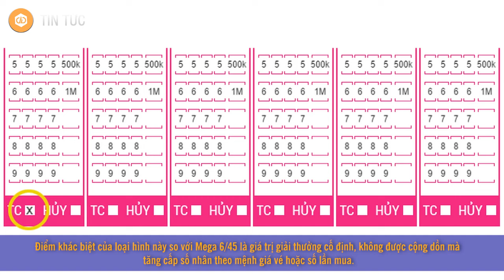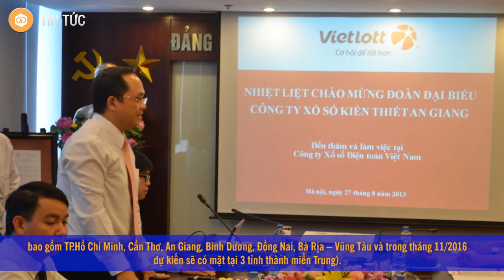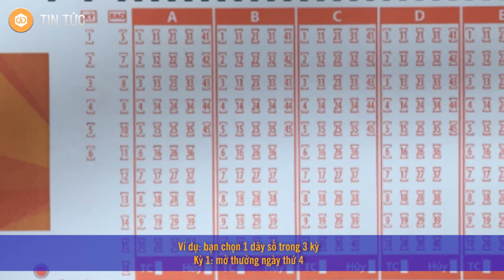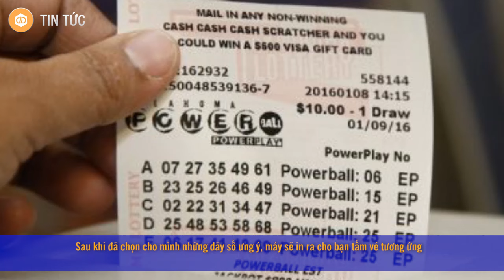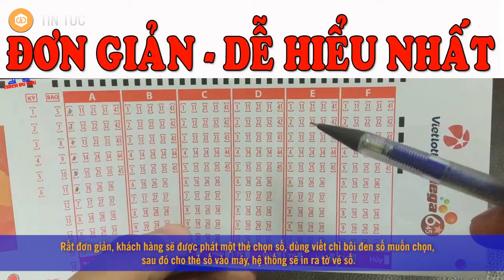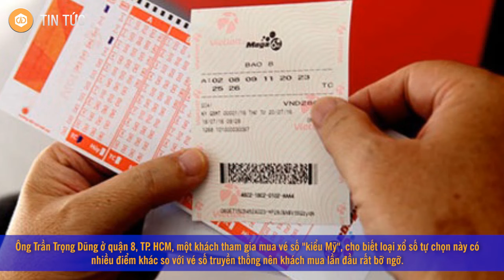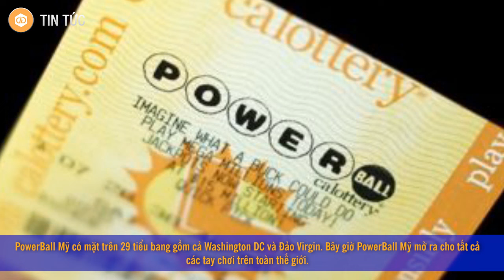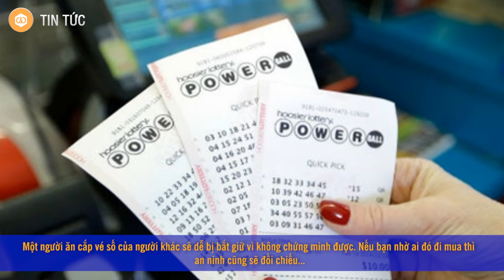Sự thật không ngờ về xổ số 92 tỷ | Xổ số Vietlott kiểu Mỹ ở Việt Nam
Sự thật về xổ số 92 tỷ | Xổ số Vietlott kiểu Mỹ ở Việt Nam.

Cách chơi và mua xổ số kiểu Mỹ giải thưởng 12 tỷ

Cập nhật cách chơi và cách mua xổ số kiểu Mỹ Mega Vietlott
Mua sản phẩm xổ số Mega 6/45 vào khoảng thời gian nào?

Vietlott phát hành sản phẩm MEGA 6/45 hàng ngày và kết thúc bán vé trước thời điểm quay số mở thưởng của sản phẩm là 15 phút.

Lịch quay số mở thưởng của sản phẩm Mega 6/45?

Lịch quay số mở thưởng của sản phẩm MEGA 6/45 là thứ 4, thứ 6 và Chủ nhật hàng tuần.

Chương trình quay số mở thưởng được truyền hình trực tiếp trên kênh Todaytv, Kết quả quay số mở thưởng được công bố tại các điểm bán hàng, trên gọi điện tới Tổng đài 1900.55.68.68 hoặc nhắn tin với cú pháp Mega gửi tới 8179, 9141, 8351, 8130, 9939.

Giá mua xổ số là bao nhiêu?

Tham gia dự thưởng một bộ số (Khách hàng chọn 06 số để tạo thành một bộ số), giá trị tham gia dự thưởng: 10.000 VNĐ

Tham gia dự thưởng nhiều bộ số (chơi bao): Giá trị tham gia dự thưởng = 10.000 VNĐ nhân với số bộ số tham gia dự thưởng. Nhiều nhất là bao 18 với số lượng bộ số là 18.564, thì tổng số tiền dự thưởng lên tới 185,64 triệu đồng

Cách chơi xổ số

Chơi 1 bộ số:

Cách chơi cơ bản nhất là chơi kiểu một bộ 6 số. Bạn sẽ được đưa một thẻ chọn số có 6 dãy số từ A đến F. Mỗi dãy có đánh số từ 1 đến 45. Mỗi thẻ ứng với tối đa 6 vé (chọn 6 bộ số trong 6 dãy). Mỗi vé có giá 10.000đ, số lượng vé muốn mua là tùy ý.